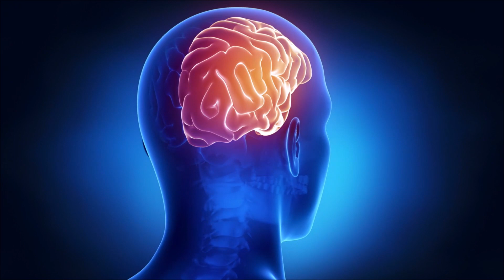The No-Self Theory and Time Worms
Unveiling the Enigmatic Realms of the No-Self Theory and Time Worms: Professor David Johnson's Ninth Lecture

Introduction:
In his intriguing ninth lecture, Professor David Johnson took his audience on a captivating journey through the enigmatic realms of the no-self theory and time worms. These philosophical concepts challenge our conventional understanding of personal identity and the nature of time. This article explores the highlights of Professor Johnson's thought-provoking lecture, unraveling the complexities and implications of the no-self theory and the mysterious notion of time worms.

The No-Self Theory:
Professor Johnson commenced the lecture by introducing the no-self theory, a profound philosophical concept that questions the existence of an enduring and autonomous self. He explored various philosophical traditions, including Buddhism and modern philosophical discourse, where the idea of the absence of a fixed self has been contemplated. The no-self theory posits that the self is not a separate and permanent entity but rather a continually changing process of thoughts, experiences, and sensations. It suggests that personal identity is an illusion, and the self is merely a product of ever-shifting mental and physical processes.

The Illusion of Personal Identity:
A significant portion of the lecture focused on the implications of the no-self theory for our understanding of personal identity. Professor Johnson highlighted how this concept challenges the conventional notion of a coherent and unchanging self that persists over time. He explored the idea that personal identity is a construct derived from our experiences, memories, and social interactions. By questioning the existence of a fixed and substantial self, the no-self theory disrupts our deeply ingrained assumptions about who we are as individuals.

Time Worms and the Nature of Time:
The lecture then delved into the concept of time worms, an intriguing notion that offers an alternative perspective on the nature of time and personal identity. Time worms propose that personal identity is not a continuous and seamless line but rather a series of distinct temporal slices or moments. These moments, referred to as time worms, represent different stages of an individual's existence. Professor Johnson explored how time worms challenge the notion of a continuous and unified self, suggesting that personal identity is composed of a series of discrete experiences that exist in their own temporal contexts.

Implications for Personal Identity and the Nature of Experience:
Throughout the lecture, Professor Johnson delved into the profound implications of the no-self theory and time worms for our understanding of personal identity and the nature of subjective experience. He highlighted how embracing these concepts can lead to a shift in our perception of the self and a greater appreciation for the impermanence and interconnection of our experiences. By recognizing the fluidity of personal identity, we can cultivate a deeper understanding of ourselves and develop a more open and compassionate outlook towards others.

Existential and Ethical Considerations:
The lecture touched upon the existential and ethical considerations that arise from the no-self theory and time worms. Professor Johnson emphasized how these concepts prompt profound existential questions about the nature of existence, the search for meaning, and the pursuit of personal growth. Additionally, he explored the ethical implications of recognizing the interdependence and interconnectedness of all sentient beings, fostering a sense of empathy and responsibility towards others.

Challenges and Controversies:
The lecture acknowledged the challenges and controversies surrounding the no-self theory and time worms. Professor Johnson discussed the potential difficulties in reconciling these concepts with our everyday experiences and the common-sense notion of personal identity. He also highlighted the ongoing philosophical debates and alternative perspectives within these fields, emphasizing the importance of critical inquiry and open-minded exploration.

Professor David Johnson's ninth lecture on the no-self theory and time worms offered a captivating exploration of personal identity and the nature of time. By challenging our conventional understanding of a fixed and enduring self, he invited his audience to contemplate the illusory nature of personal identity and the complexities of subjective experience. Through this lecture, Professor Johnson ignited a deeper reflection on the no-self theory, time worms, and their implications for our understanding of personal identity, the nature of time, and our place in the world.